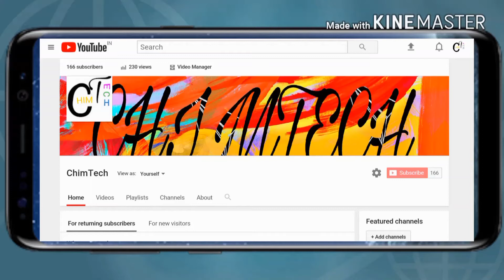SAMSUNG GALAXY X - FALDABLE SMARTPHONE || SAMSUNG GALAXY X OFFICIAL VIEDO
Hello youtubers

Samsung galaxy x details

Design

The Galaxy X’s design has been a bit of a moving target over the last few years, as reports have offered conflicting details on exactly how it might look and operate.

All the way back in 2014, a Samsung executive said that the company was considering a flexible smartphone that could fold in half. At the time, the executive said that the smartphone would arrive in 2015.
That design concept was bolstered in 2016, when a Samsung patent surfaced showing a device that could fold like a flip phone of old. The smartphone in the patent had a hinge at the middle that would allow you to fold it in one direction. It also came with a camera on the back.

Soon after, another patent was discovered that showed a smartphone with a wavy design with multiple curves along its axis. While it was similarly foldable, it appeared to have a bit more flexibility than the other version of the handset.

But that’s far from the only reports we’ve seen over the years. Others, including one from GalaxyClub, suggested that the smartphone would be similar to a Galaxy S8 but taller. A competing rumor claimed that the smartphone would be thinner than most devices, since folding it could make it more difficult to fit inside pants pockets.

And the design rumors haven’t stopped there. One report has Samsung’s foldable smartphone offering a two-sided screen, which would create far more display real estate than you’d find elsewhere. Exactly what you’d do with your fingers while you’re holding the device and trying to not to interact with the software, however, is unknown.

Aside from that, the Galaxy X would ditch the bezels altogether, leaving nothing but screen, at least on its face. Given that the foldable phone is going to launch under the Galaxy Note brand, it’s also safe to assume that it will sport an S Pen stylus, similar to the Galaxy Note 8.

Display Size

According to a report earlier this year, Samsung’s smartphone could have a display around 5 or 6 inches. However, with help from an unrolling mechanism built into the smartphone, that screen could actually be unfurled to 8 inches, if not more, when fully extended.

Credit: Almesryoon.com
Credit: Almesryoon.com Original Image
It’s also worth noting that we’re still not sure whether the smartphone will come with one or two screens. If there is actually a hinge built with the device, two screens seem likely.

Specs

Speculation abounds that Samsung will make the Galaxy X a high-end device that could ultimately run on a powerful processor like the upcoming Qualcomm Snapdragon 845 chip, but Samsung hasn’t confirmed that. A more recent report says that the Galaxy S9 will get this processor first.

Beyond that, we haven’t heard about camera quality yet, nor has anyone confirmed whether this foldable phone would incorporate the fingerprint-, iris- and face-scanning features found on current Samsung flagships.

If the reports are true that the Galaxy Note 9 will be the first phone in Samsung’s stable to feature a fingerprint sensor embedded into the screen, it’s safe to assume that capability would find its way to the Galaxy X as well.

Release Date and Cost

Samsung mobile chief DJ Koh has acknowledged that the Galaxy X is in the works and said that there’s a strong likelihood the smartphone will be available sometime in 2018. Those September comments followed reports that  the smartphone could make its debut at the Mobile World Congress in February 2018.

Also unknown is how much the Galaxy X might cost. But considering that the Galaxy Note 8 without a foldable screen starts at $929, chances are you’ll pay more than $1,000 to own Samsung’s first foldable phone.

By
Chimtech
CHIMTECH